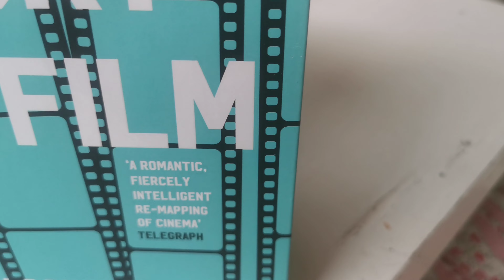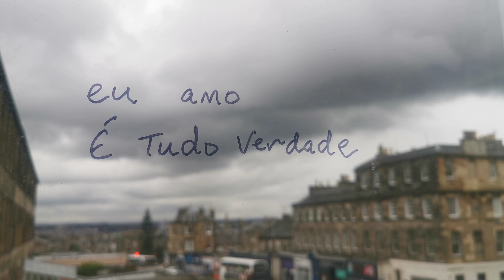Mark Cousins apresenta A HISTÓRIA DO CINEMA: UMA NOVA GERAÇÃO